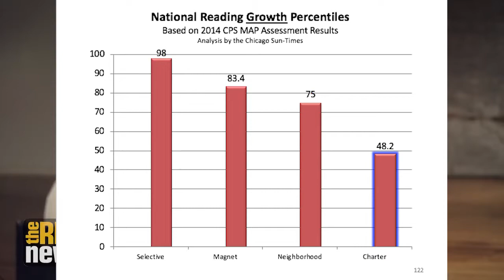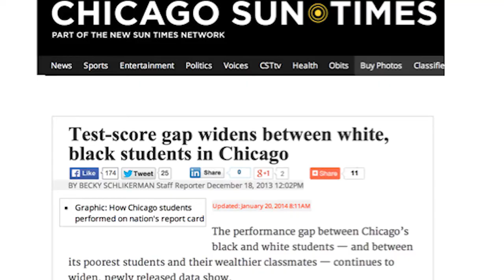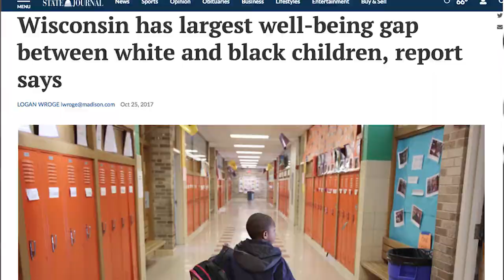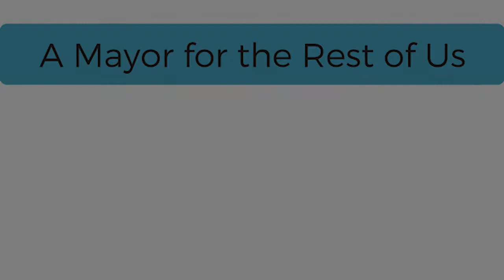Troy LaRaviere: Four Ways to Assess the Impact of Charter Schools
From their impact on student academic growth and the achievement gap, to student discipline and segregation, the picture of charter schools is not what we've been led to believe. Chicago Mayoral Candidate Troy LaRaviere breaks down four outcomes by which charter schools should be judged.